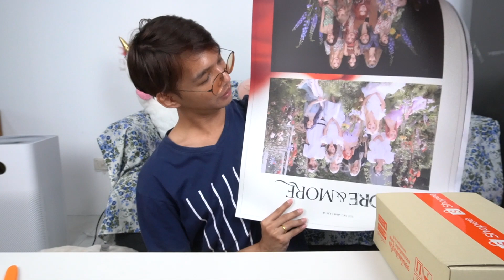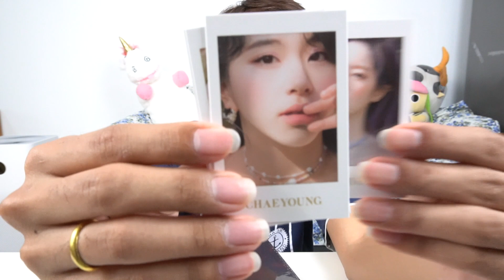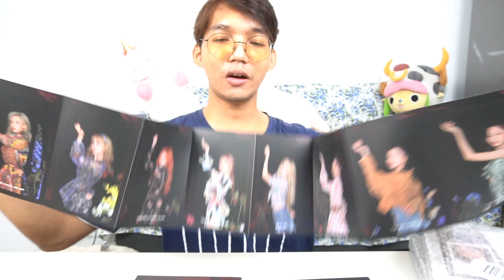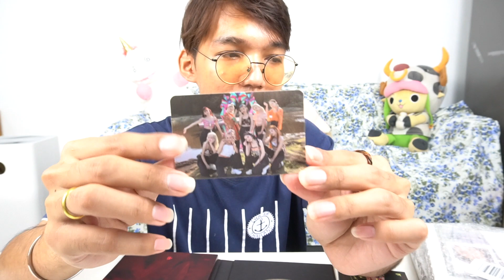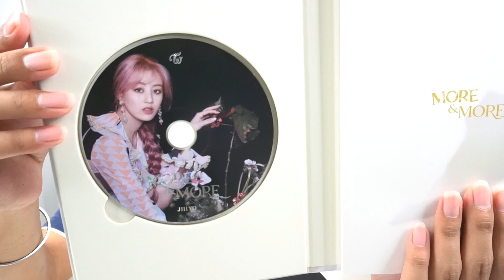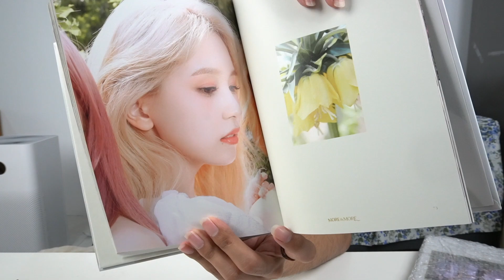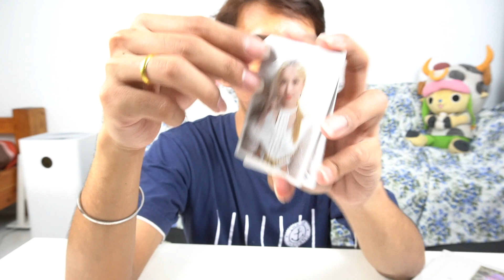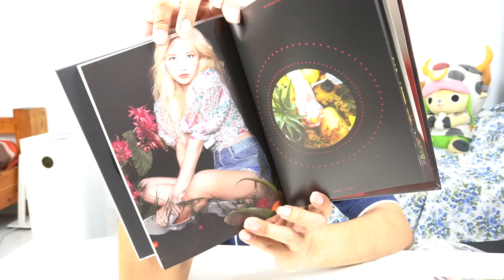แกะกล่อง Twice More & More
สวัสดีเพื่อนๆทุกคน วันนี้แกะบั้มเกาหลีกลับมาอีกแล้ววววว และแล้วก็ถึงคิวของ TWICE จ้า มาดูกันว่ามีอะไรบ้าง